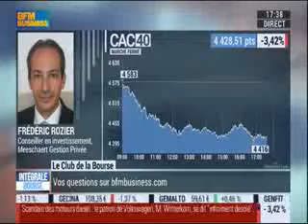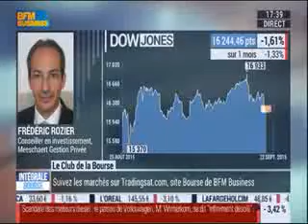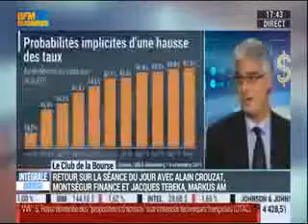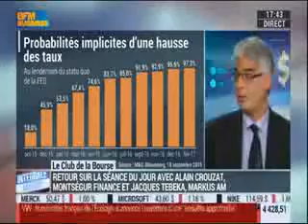Frédéric Rozier - BFM Business - 22 septembre 2015